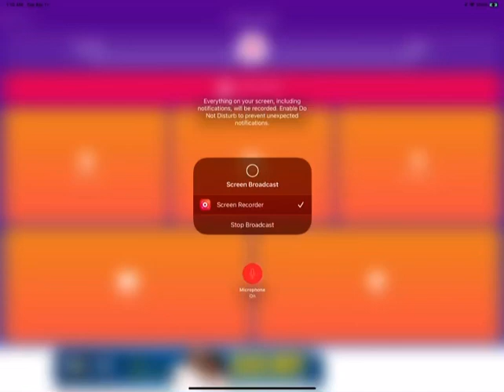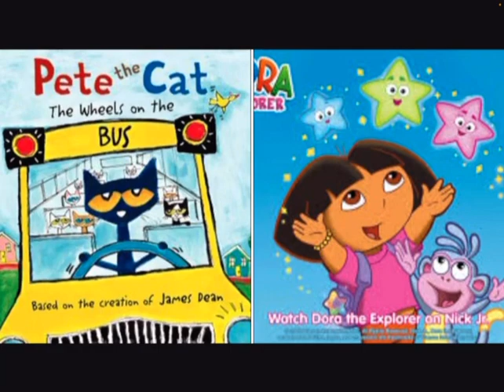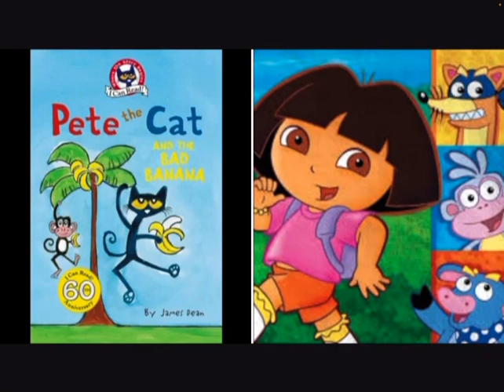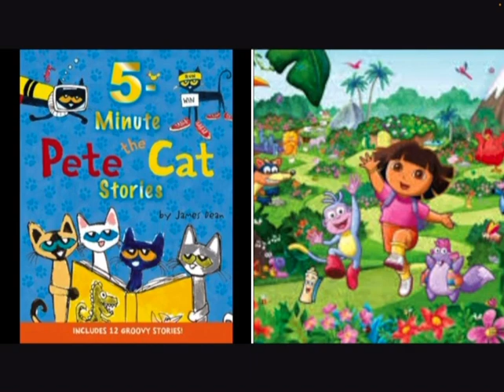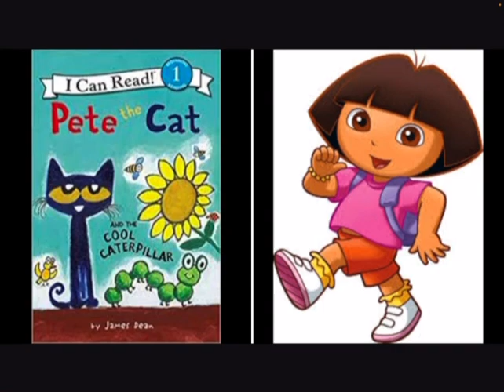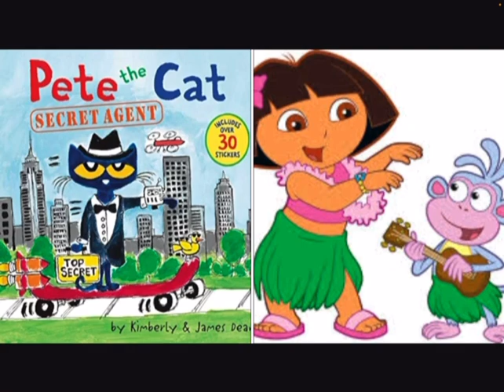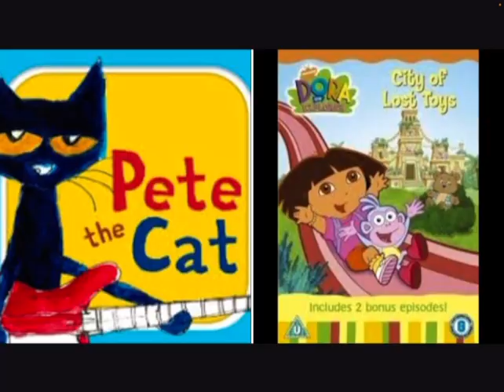MERGED - Pete The Cat and Dora The Explorer Counting Stars on Video Recording April 11,2023